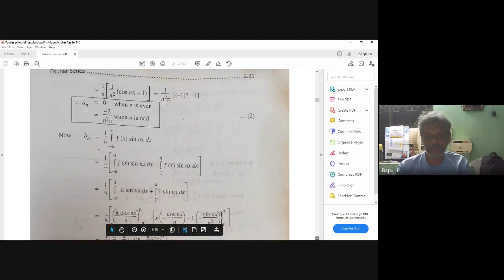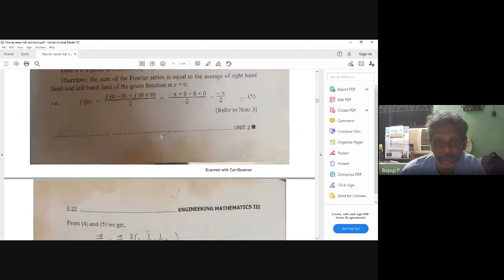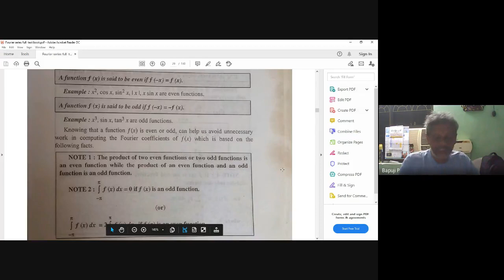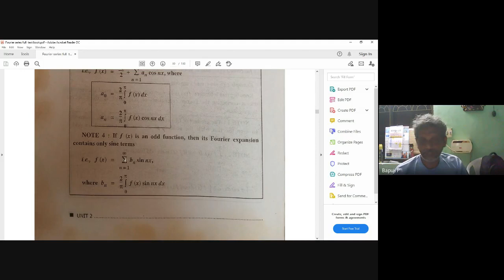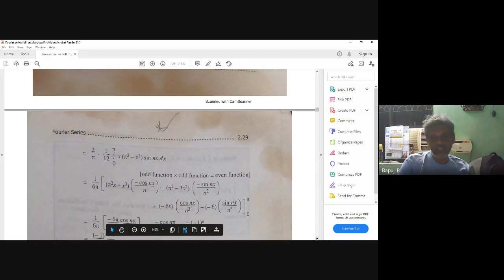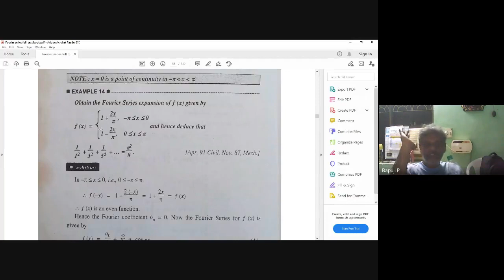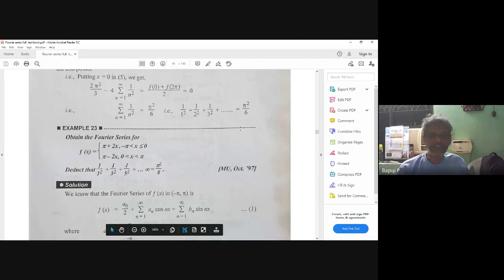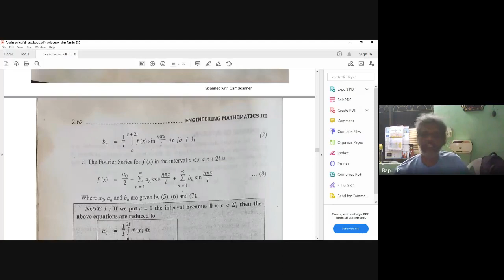18MAB201T /05-09-2020/SRMIST/1.00-2.00 PM /TRANSFORMS & BOUNDARY VALUE PROBLEMS/By Dr BAPUJI PULLEPU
18MAB201T /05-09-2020/SRMIST/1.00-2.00 PM /TRANSFORMS & BOUNDARY VALUE PROBLEMS/By Dr BAPUJI PULLEPU

evaluation of odd & even function Fourier series